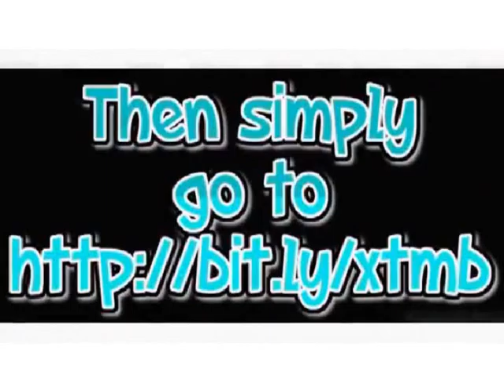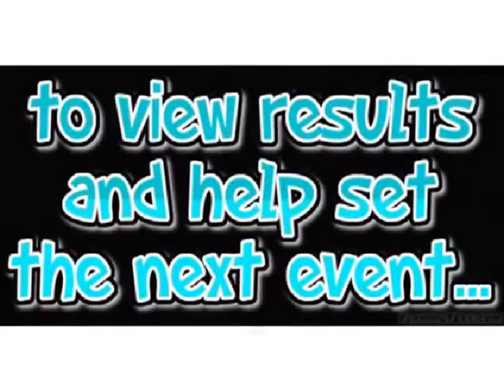Day of Reckoning 2 Part 6 XTW Royal Rumble Bonus